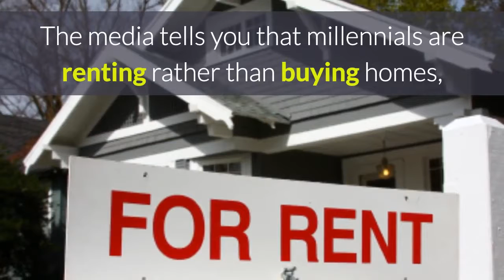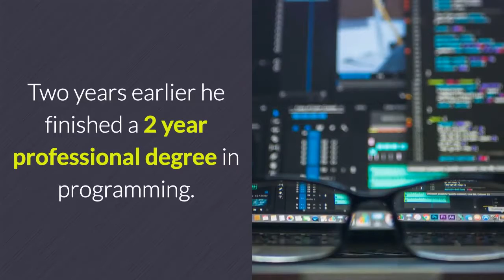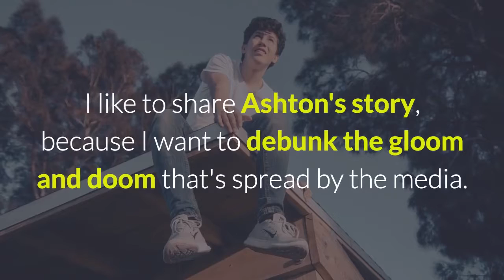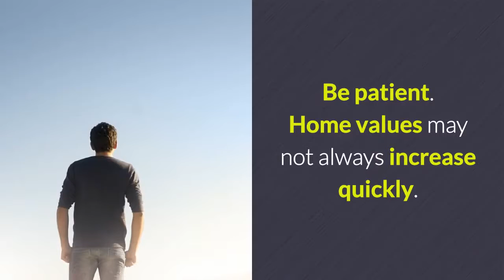Success Story - How a 28-year-old Cleared 57k Selling His First House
Today I want to debunk a myth about millennials. This is the generation born between 1980 and 2000, the children of the baby boomers.

The media tells you that millennials are renting rather than buying homes, because they don't qualify for loans due to student debt.

Last week one of my clients, Ashton, sold his home that he lived in for the past 5 years. He walked out of the closing with a $57,478 check.

Ashton is 28 years old. He's smart, and in some ways a typical millennial. He's into tech and comics.

The First Home Purchase - No Money Down

Five years ago, at the age of 23, Ashton purchased this first house in the Southern Orchards neighborhood near Children's Hospital. The house was part of the Healthy Homes program to revitalize Inner City Neighborhoods.

The purchase price was $104,000. As part of the Healthy Homes program, Ashton received forgivable down payment assistance. As long as he would stay in the house for 5 years, he did not have to pay it back. Similar programs still exist today. In addition, there was a partial tax abatement, which reduced property taxes to $346.18 a year.

Ashton qualified for the loan by himself (without a co-signer). He had a good job in IT. Two years earlier he finished a 2-year professional degree in programming. He worked for UPS at night, so he didn't have any student debt.

RE/MAX 24/7 is located in the Historic District in the heart of Dublin, Ohio at 106 South High Street. That's a short two-minute walk from the Bridge Street intersection and close to all the restaurants and coffee shops in Old Dublin. Every Tuesday we have our Agents in for a Mastermind meeting to tackle challenges and exchange ideas with our other realtors It is a great place to meet customers or just enjoy a cup of coffee or tea. Susanne Novak is the leading realtor and broker of RE/MAX 24/7 and is one of the best Dublin realtors.

If you'd like to get in touch with the office our number is , we can help you with all your real estate needs. We are your Dublin, Ohio real estate experts and we strive to help and our clients along the way as you buy or sell your home with us. Dublin Real Estate. REMAX

And be sure to sign up for our weekly newsletter that will help you sell your home for top dollar or assist you in your search for the perfect home!